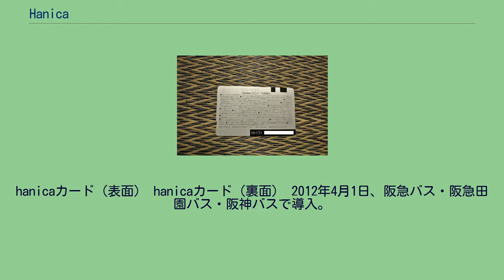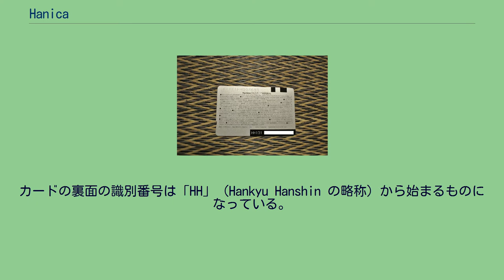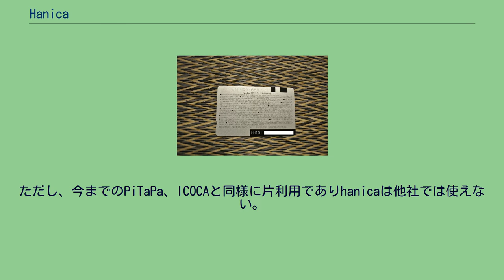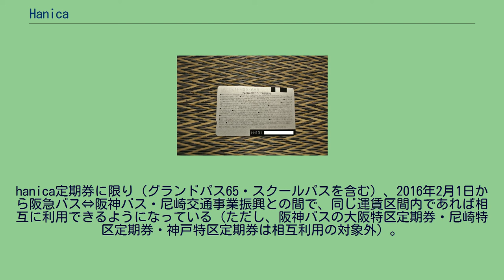Hanica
hanica（ハニカ）とは、阪急バス・阪神バス・尼崎交通事業振興3社バス専用非接触型ICカード乗車券である。
hanicaカード（表面） hanicaカード（裏面） 2012年4月1日、阪急バス・阪急田園バス・阪神バスで導入。
金額式回数券に準じたIC乗車カードで、積み増し額に対してプレミアムを付与するというところが回数カード・回数乗車券と共通する。
2016年3月20日より尼崎市交通局のバス路線を引き継いだ阪神バス（尼崎市内線）及び尼崎交通事業振興でも利用可能となった。
2019年7月1日に阪急田園バスが親会社である阪急バスに吸収合併されたため、3社専用カードとなった。
3社ではPiTaPaも併せて導入しているが、ICカード処理機器の有効利用のため、hanicaが導入された。
正式名称はHankyu Hanshin Bus IC Cardである。
カードの裏面の識別番号は「HH」（Hankyu Hanshin の略称）から始まるものになっている。
原則として、PiTaPaと同様の使用方法となる。
相互利用関係（クリックで拡大） 下記の3事業者の運行する全線で利用できる。
なお2016年2月現在、他のIC乗車カードとの相互利用は行われていない。
そのため、他のバス路線や鉄道路線（阪急電鉄・阪神電気鉄道・JR西日本など）では利用できない。
なお、関西地区の私鉄や地下鉄、バスで導入されているPiTaPaとJR西日本のICOCAについては、hanica導入と同時に片利用での取り扱いとなっている。
そのため、PiTaPa又はICOCAでhanicaエリアは利用できるが、hanicaカードでPiTaPaエリア、ICOCAエリアは利用できない。
2013年3月23日に開始した全国相互利用サービスはこれまで非対応でKitaca、PASMO、Suica、manaca、TOICA、はやかけん、nimoca、SUGOCAは利用出来なかったが、2016年4月1日より全国相互利用サービスにも対応開始しそれらのカードでもhanicaエリアも利用できるようになる。
ただし、今までのPiTaPa、ICOCAと同様に片利用でありhanicaは他社では使えない。
他会社のICカードと同様に、カード料金（デポジット500円）が別途必要となるが、カードが不要になった時は返却される。
無記名・記名式ともに料金は同じ。
氏名・電話番号を書く記名式にすることで、万一紛失した際も手数料を払えば再発行が可能である。
無記名式から記名式に変えることは可能だが、その逆は不可。
回数券カード販売価格：1枚2,000円（デポジット500円を含む、初期利用可能価格：1,650円） グランドパス65 まず、2013年3月10日より、阪急バスで65歳以上限定の全線定期券に限って発売された。
2014年2月17日には阪神バスも同様の定期券が登場した。
下記の2種類がある。
当初は前者が紙式定期券で発売され、IC化後に後者も発売した。
発行社に関係なく阪急バス・阪神バスとも共通利用が可能である。
なお、尼崎市在住者（70歳以上）については購入助成制度がある（尼崎市交通局から阪神バスへの路線移譲に伴う）。
通勤・通学定期 その後、2014年6月17日に通勤・通学定期用のhanica定期券が登場した。
阪急バス・阪神バスともにバス専用定期のみで、鉄道との連絡定期は従来通りの磁気定期券で発売となる。
hanica定期券に限り（グランドパス65・スクールパスを含む）、2016年2月1日から阪急バス⇔阪神バス・尼崎交通事業振興との間で、同じ運賃区間内であれば相互に利用できるようになっている（ただし、阪神バスの大阪特区定期券・尼崎特区定期券・神戸特区定期券は相互利用の対象外）。
残高が不足すると利用できなくなる。
プリペイド式なので、あらかじめカードにチャージ（入金）しておく必要がある。
阪神バス・尼崎交通事業振興の車内のみ交通系ICカード全国相互利用サービス対象カードのチャージに対応している。
阪急バスはhanicaだけにしかチャージできない。